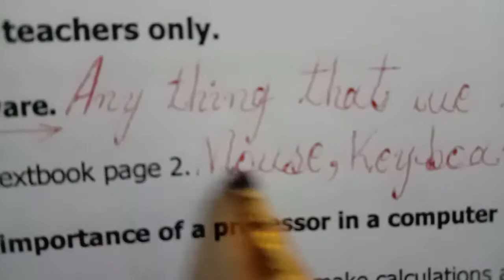What is computer? What is machine? What is system? What is computer system?Q1.Read and write T or F.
Silence is the virtue of fools.
مہر با نی فر ما کر ا سے لا ئیک شیئر ا و ر سبسکر ا ئب ضر و ر فر ما ئیں ۔ جز ا ء ک ا للّہ